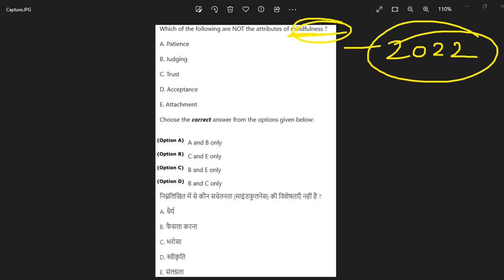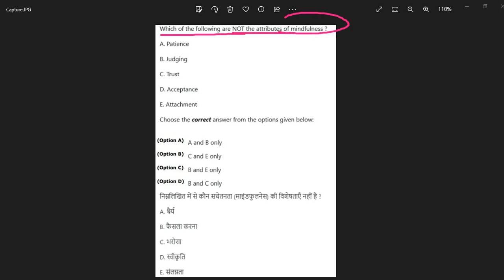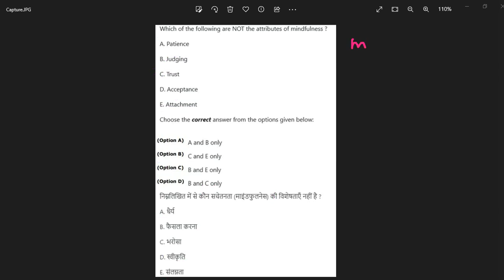NTA UGC NET PSYCHOLOGY PAPER 2022 |UGC NET PSYCHOLOGY UNIT 1|EMERGENCE OF PSYCHOLOGY for NTA UGC NET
Psycho professor presents net jrf psychology unit 1 buddhism, jainism, sufism, hinduism, and integral yoga for the students of psycho professor youtube channel and students of advanced batch course of pscyho professor.

Join us on psycho professor telegram channel for more updates